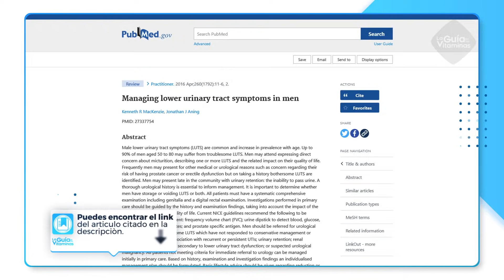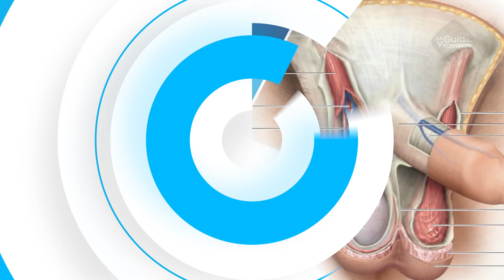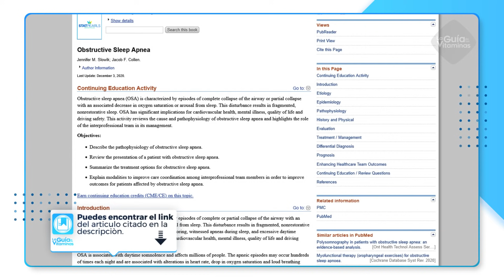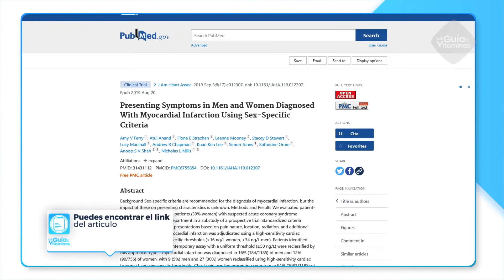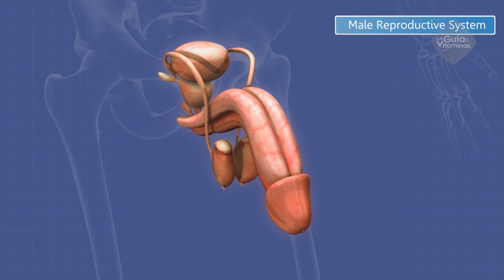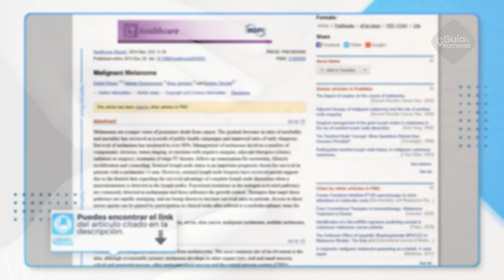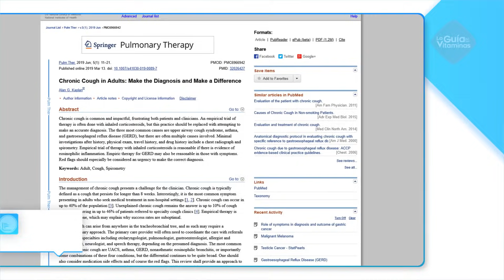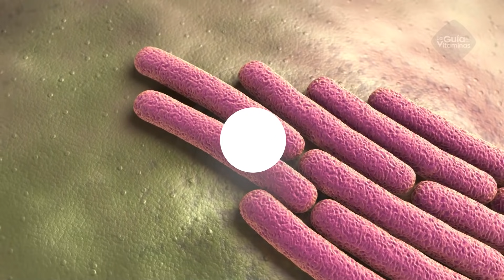15 síntomas que los hombres nunca deben ignorar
Es muy común escuchar  a personas que tienen algún síntoma decir: "Eso no es nada, estaré bien": son frases muy típicas, especialmente de los hombres,  dándole poca importancia al problema.

Según estadísticas mundiales, los hombres tienen menos esperanza de vida que las mujeres. Esto se debe, en gran medida, a la adquisición de ciertos hábitos nada favorables para el organismo y a la falta de seriedad ante un asunto que amerita gran atención.

Por ello, te presentamos este video de los 15 síntomas que los hombres nunca deben ignorar.